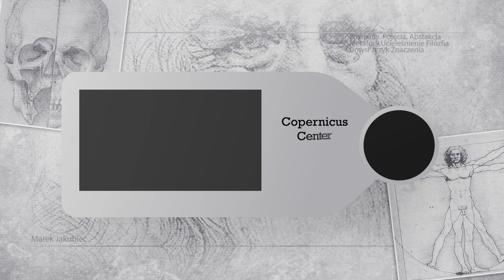Ucieleśnienie | Ucieleśnienie poznania #1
To, że poznanie jest uwarunkowane cechami naszego ciała, wydaje się oczywiste. Inaczej postrzega i odczuwa świat kot, inaczej człowiek, a jeszcze inaczej wirus (o ile w przypadku tego ostatniego możemy mówić o postrzeganiu czy odczuwaniu). Z naszego ucieleśnienia wynika więc wiele interesujących i zaskakujących cech poznania.

Przejście od pewnych podstawowych intuicji do programu badawczego ucieleśnionego poznania w ramach nauk kognitywnych dokonuje się płynnie, choć w nie do końca oczywisty sposób. Z perspektywy badań naukowych konieczne jest wprowadzenie pewnego istotnego elementu - pojęcia symulacji mentalnej.

W pierwszym odcinku audycji poświęconych ucieleśnieniu poznania dr Marek Jakubiec (UJ) przedstawia najistotniejsze uwarunkowania i ograniczenia poznawcze człowieka, zwracając uwagę na wątki filozoficzne i naukowe we współcześnie prowadzonych analizach.

Cykl został przygotowany w ramach wkładu własnego FKC w związku z realizacją projektu "Otwarta nauka w Centrum Kopernika".

Prowadzenie: Marek Jakubiec
Produkcja: Piotr Urbańczyk